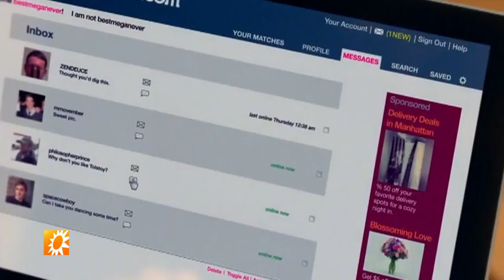Daten op basis van je DNA, het kan nu - RTL BOULEVARD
Evelien en Vivianne vinden het allebei niks. Maar ze snappen zowel uit biologisch als uit technologisch oogpunt wel waarom het best eens een trend kan worden.